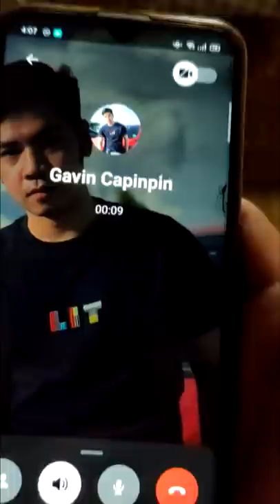GANITO RIN BA KAPOGI YUNG SASAKYAN NINYONG MAGKAKAPATID